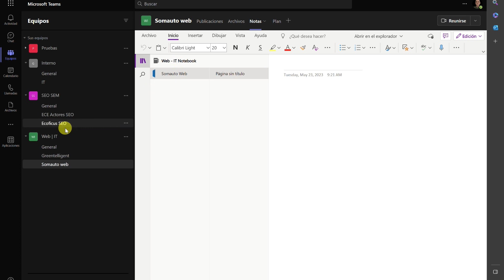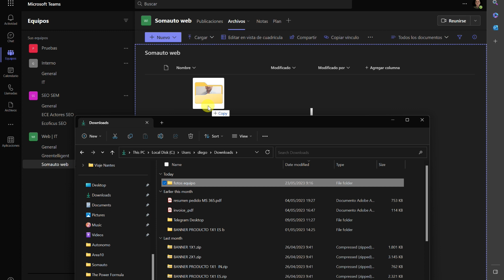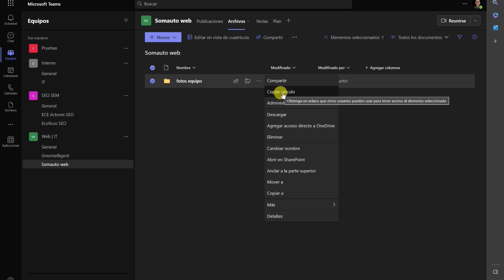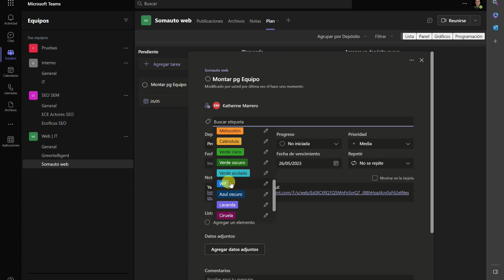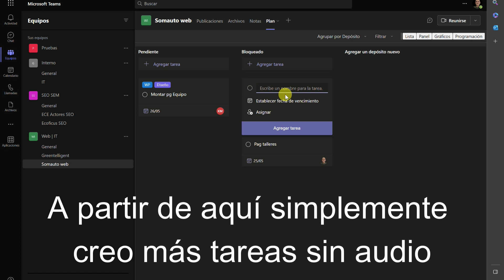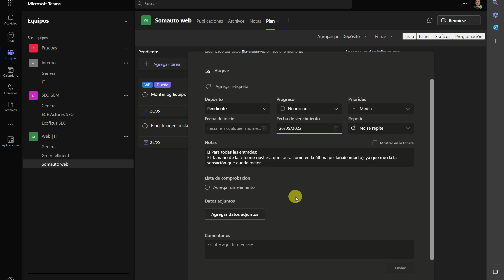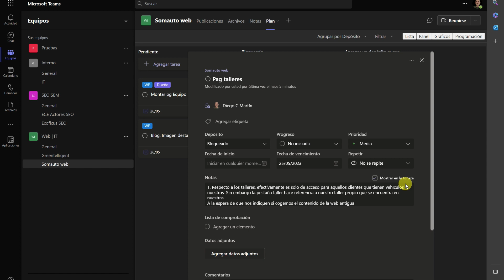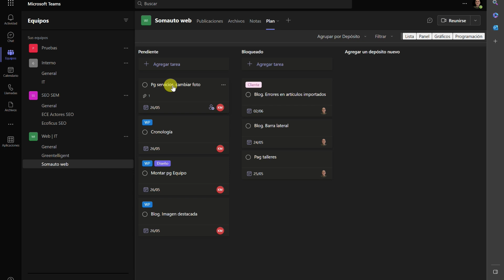Gestión de Proyectos con MS Teams y Planner - Estrategias PM y Account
🌟 Descubre cómo optimizar la gestión de proyectos usando Microsoft Teams y Planner! Esta guía detallada es ideal para Project Managers y Accounts que buscan eficiencia y productividad en sus proyectos, con enfoque en el caso Somatoware.

🔹 00:10 - Introducción al Proyecto: Comenzamos explorando cómo se estructura un proyecto en Microsoft Teams, incluyendo la creación de OneNote y planes en Planner.

🔹 02:16 - Organización de Recursos y Tareas: Aprende a gestionar recursos, como las "Fotos de equipo", y cómo organizarlas efectivamente en tu proyecto.

🔹 02:52 - Manejo de Tareas y Prioridades: Observa cómo eliminar y asignar tareas, establecer prioridades y fechas límite, esencial para el manejo eficiente del equipo.

💡 Conceptos Clave:

Organización y Gestión de Proyectos: Técnicas efectivas para administrar proyectos en Microsoft Teams.
Uso de OneNote y Planner: Cómo crear y manejar eficientemente tus notas y planes.
Estrategias de Project Manager y Account: Consejos y recomendaciones para manejar proyectos de forma eficiente.
📈 Recomendaciones de Investigación: Desarrollamos un procedimiento detallado para la gestión de proyectos utilizando herramientas como Microsoft Teams, OneNote y Planner.

🔎 Conclusión: Concluimos con la importancia de una buena organización y gestión de proyectos en Teams y herramientas asociadas para mejorar la productividad del equipo.

👉 ¡No te pierdas este video si deseas llevar tus habilidades de gestión de proyectos al siguiente nivel!